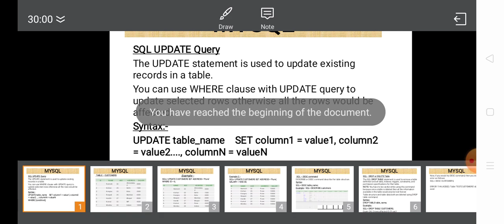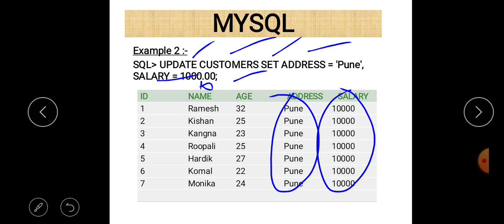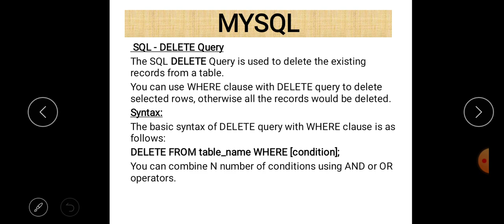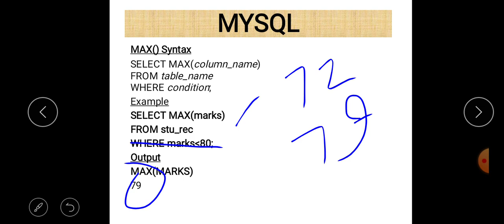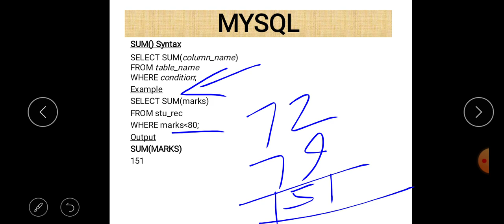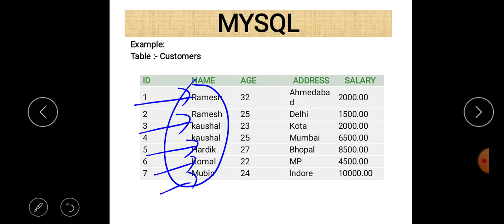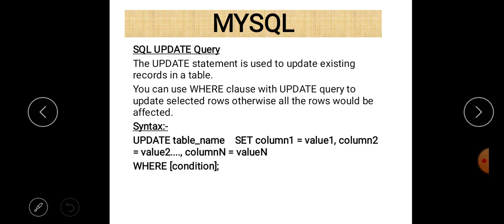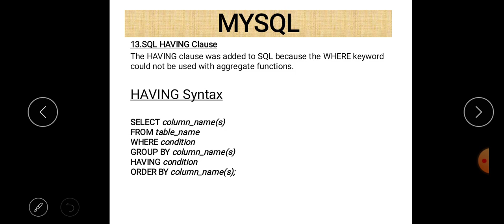Class XII Informatics Practices 21-10-2020 By Mr. Praveen Singh Ch - SQL